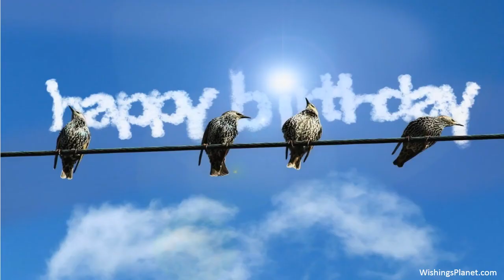Happy Birthday to Crystal